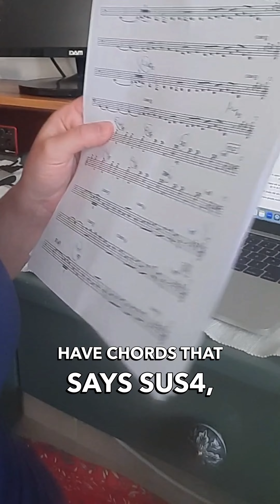A day in the life of a musician in the North of Israel